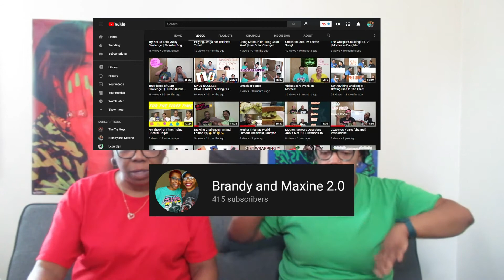After 7 - Damn Thing Called Love | Official Music Video Reaction!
Thank y'all so much for coming through to watch our after7 video we really appreciate the love that you show. While you are here go check out some of our recent and previous videos that we have done so far.
👻: brandy_wine16
maxine_kenyatta